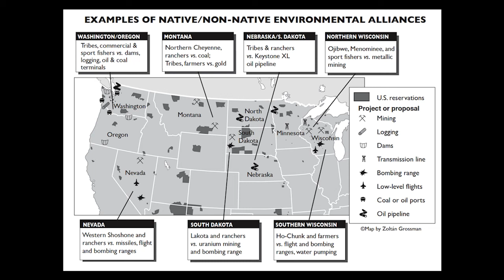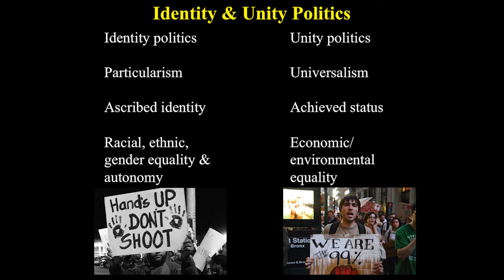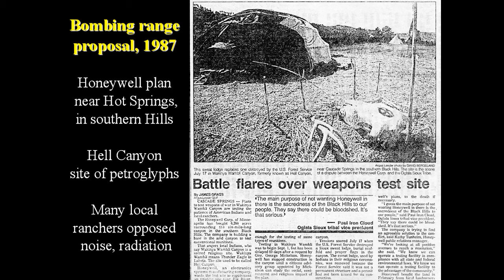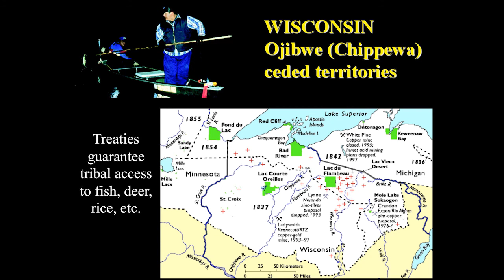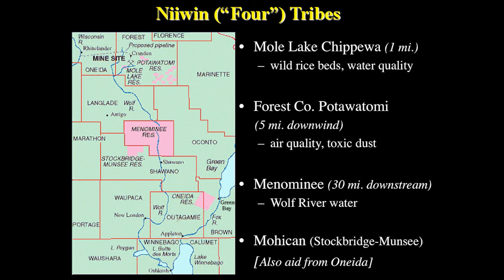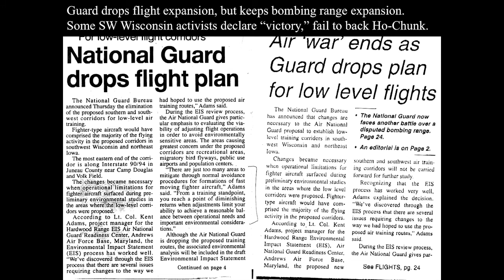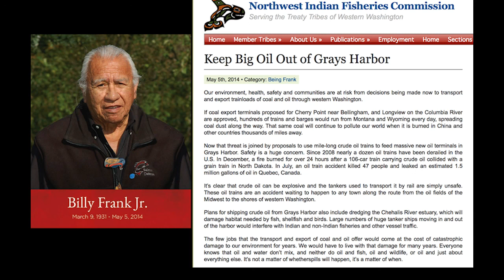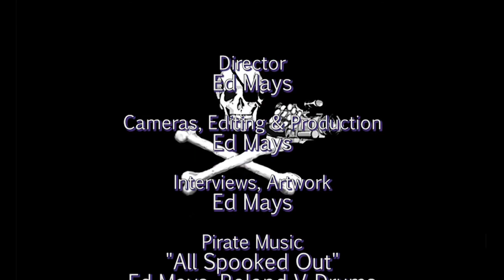Zoltan Grossman: Unlikely Alliances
A longtime community organizer and professor of geography and Native studies at The Evergreen State College, explores the evolution of conflict to cooperation among Native American nations in the Pacific Northwest, Great Basin, Northern Plains and Great Lakes regions and their neighboring communities in protecting environmental resources from outside threats.

Zoltan Grossman demonstrates that our ongoing fights for climate justice are not isolated struggles, but are founded upon a legacy of collaborative resistance.

Recorded 1/26/18 at Elliott Bay Books